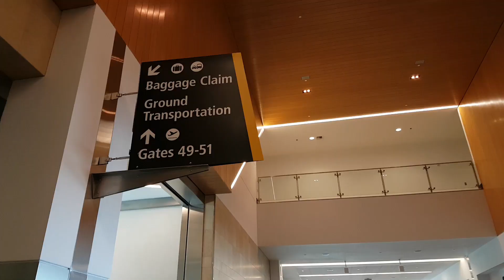2016 Vic States | Vlog_12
This is a longer video than normal as it was Vic state champs weekend! In this episode you will see plenty of riding, bts interviews and chillin.